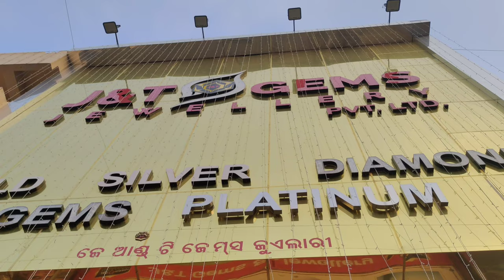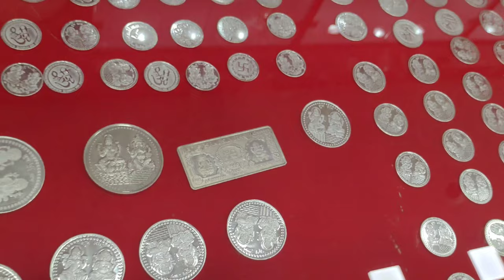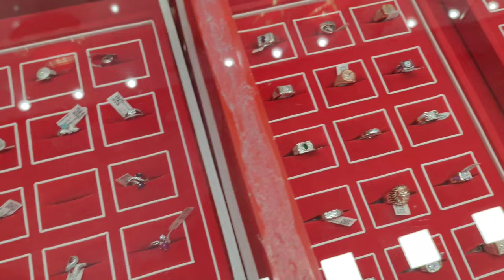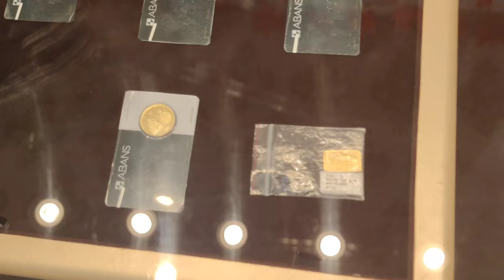Our Store Visit Video || J&T Gems and Jewellery Best Jewellery Shop in Bhubaneswar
Low Gold Making Charge 499 price  || Bbsr Gold Rate

Why choose J&T Gems  and Jewellery?
1.Lowest Gold Rate & Making Charge in the market.
2. Internationally Certified Diamond Jewelry.(I G I)
3. Worldwide & unique Designs.
4. Exclusive with fully crafted Jewellery..
5. Attractive and advanced Jewellery with light weight.
6. 100% BIS Hallmarked Jewellery Showroom.
7. Lifetime free repairing servicing.
8. Hygienic customer service.
9.  Free Gold Purity testing with accurate value.
10 .All time discounted offers are available.
11. Monthly Jewellery purchase plan – (EASY BUY SCHEME)
12. High standard payment system.
13. All types of order are accepted here for Jewellery.
14. Service to customers against selected design order.
15. No hidden charges against new purchases by customers..
16. High quality and perfect value Gems stone are available.
17. Certified for Gems Stone.
18. Ongoing promotional offers along with Lucky draw for customers
We are giving lowest making charge on market.

*T&C apply Price vary on Gold rate

gold Ring, gold chain Mangalsutra, bracelet, bangles, sankha, necklace, earring, finger ring, bridal collection marriage set new store visit video, diamond Ring, diamond necklace collection, diamond earrings collection , gold watch, diamond watch, silver watch,